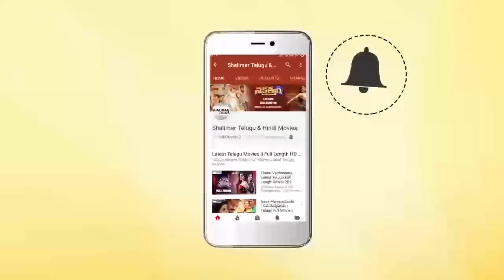Sameera Reddy & Chiranjeevi Superb Comedy Scene | Back 2 Back Comedy Scenes | Shalimarcinema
Watch & Enjoy Shalimar Telugu & Hindi Movies Exclusively Sameera Reddy & Chiranjeevi Superb Comedy Scene,Back2 BackComedy Scenes,Hilarious Comedy Scenes